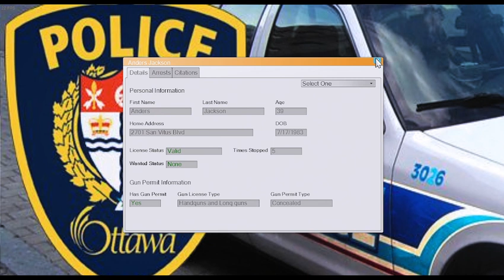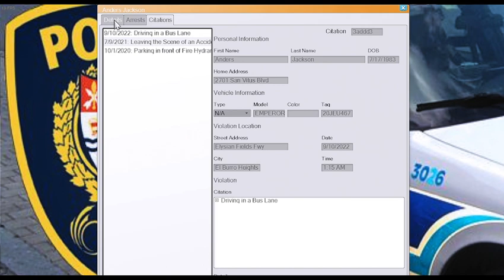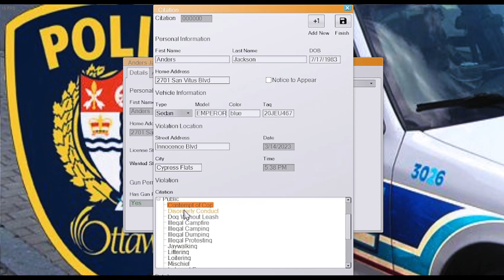Canadian LSPDFR Episode 281 l Ottawa Police l Big bad Explorer